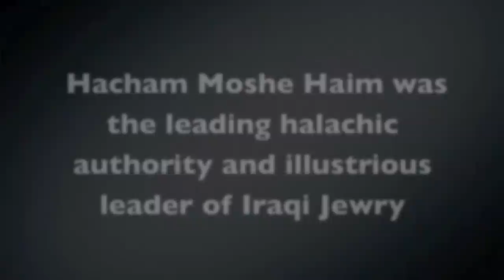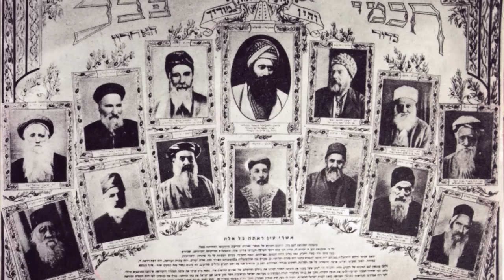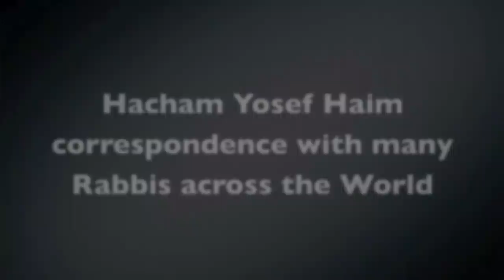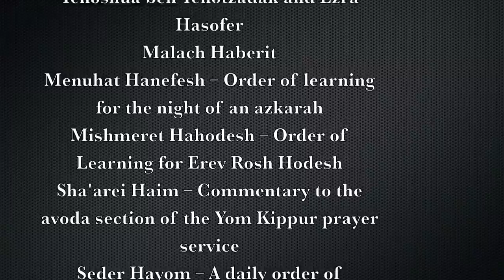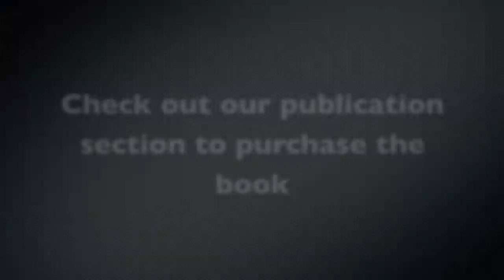Ben Ish Hai - The Life & Times of Hacham Yosef Haim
The Ben Ish Hai. Rabbenu Yosef Haim. The author of Rav Pe'alim, Ben Ish Hai, and many other precious works and sefarim...the paradigm of total humility even amidst his towering greatness...the hacham whose ruah hakodesh and special level of holiness and connection to Hashem allowed him to perform astounding miracles on behalf of the Jewish people...

Who was this righteous and holy tzaddik, this giant of Sephardic Jewry whose Torah teachings and halachic responsa from Bavel spread throughout the entire Jewish world, influencing Jewish history forever; the one about whom it is said that there is no one in our generation like him in his expertise in the words of kabbalah and the Ari zt"l?

In this magnificent biography of the Ben Ish Hai, Yehuda Azoulay, noted author of A Legacy of Leaders Volumes I and II, as well as founder of the Sephardic Legacy Series, paints an accurate and vivid portrait of this multi-faceted tzaddik and hacham. Readers will emerge from this book with a most profound understanding of the life and the times of the Ben Ish Hai, as well as an unprecedented appreciation for who this tremendous posek hador was.

Sephardic Legacy Series - Institute for Preserving Sephardic Heritage

Support 'Sephardic Legacy Series' and future projects which are currently underway so that we may continue to publish many more great professional works.